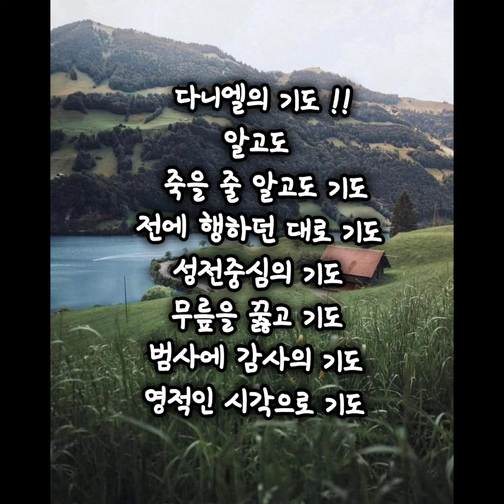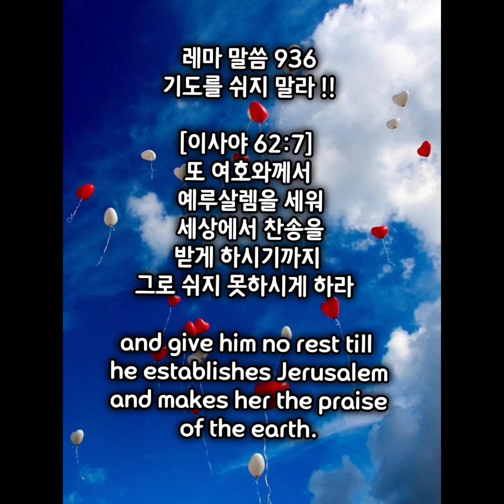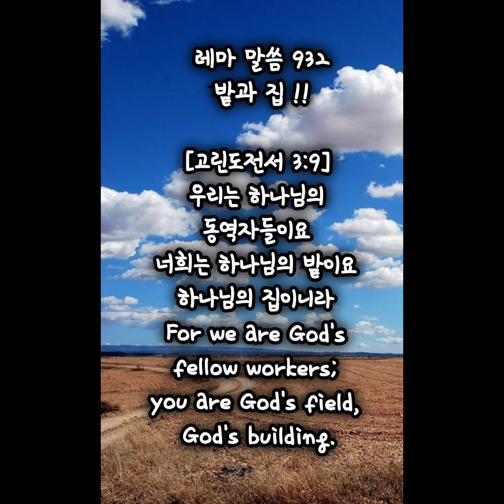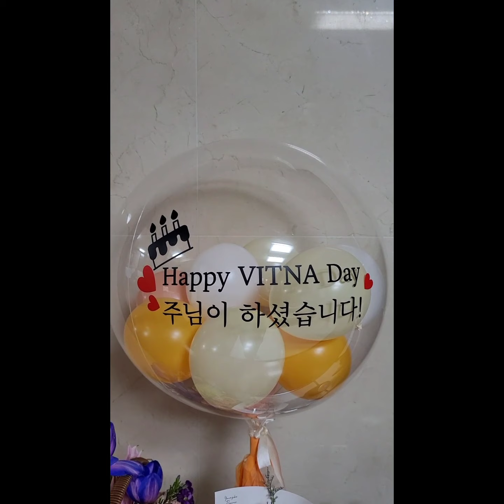십계명 노래 !! ㅎ "구독좋아요공유"는 전도입니다 !! 십계명은 사랑이다 !! 천 대까지의 복 !!